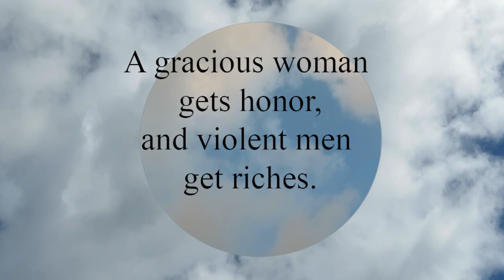Proverbs 11:16 A gracious woman gets honor, and violent men get riches.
A gracious woman gets honor,
  and violent men get riches.